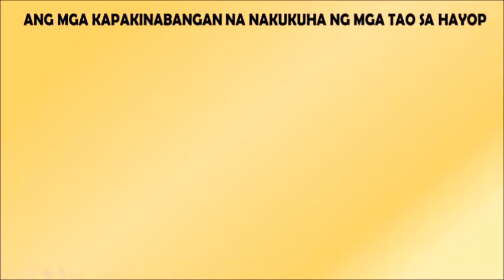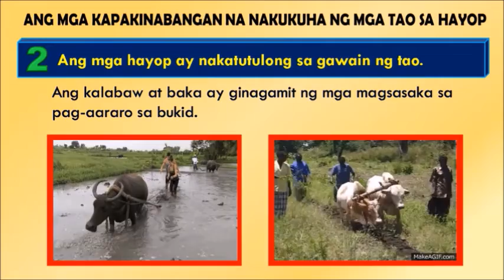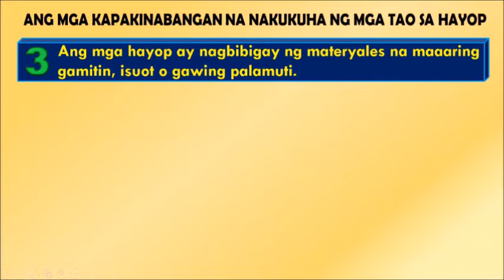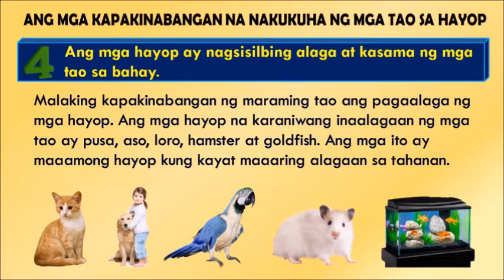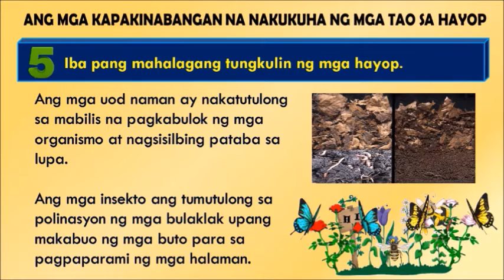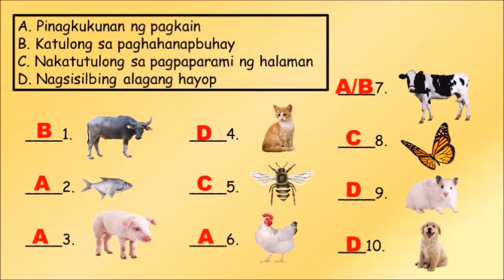Kahalagahan ng Hayop sa Tao | with Activity |SCIENCE 3| QUARTER 2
Ang mga kapakinabangan na nakukuha ng mga tao sa hayop.

1. Ang mga hayop ay pinagkukunan ng mga tao ng pagkain tulad ng karne, itlog, Isda at gatas. Ang karne ay pagkaing nakukuha mula sa mga hayop sa bukid tulad ng báka, baboy, manok, at kambing. Ang itlog naman ay karaniwang nanggagaling sa manok, pato, itik at ibon.   May mga pagkain ding nakukuha sa mga hayop na nása tubig tulad ng mga bangus, hipon, kanduli, at tulya. Ang mga ito ang malaking pinanggagalingan ng protina na tumutulong sa pagbuo at pagsasaayos ng mga tissue ng ating katawan.

2. Ang mga hayop ay nakatutulong sa gawain ng tao. Tulad ng kalabaw at báka, ang mga ito ay ginagamit ng mga magsasaka sa pag-aararo sa bukid. Ang mga aso naman ang nagsisilbing bantay sa bahay, katulong sa pangagaso, katulong sa pagliligtas o pagsagip ng búhay, at nagsisilbing gabay ng mga bulag. Ginagamit din ang kabayo at kalabaw sa transportasyon ng mga tao mula sa isang lugar patungo sa ibang lugar.

3.  Ang mga hayop ay nagbibigay ng materyales na maaaring gamitin, isuot o gawing palamuti. Ang balat ng hayop tulad ng baka, kambing, bayawak, sawa, buwaya at iba pa ay ginagawang bag, sapatos, sinturon, pitaka at damit. Ang kabibe naman ay ginagawang palamuti sa bahay, hikaw, pulseras, kwintas at bag.

4. Ang mga hayop ay nagsisilbing alaga at kasama ng mga tao sa bahay. Malaking kapakinabangan ng maraming tao ang pagaalaga ng mga hayop. Ang mga hayop na karaniwang inaalagaan ng mga tao ay pusa, aso, loro, hamster at goldfish. Ang mga ito ay maaamong hayop kung kayat maaaring alagaan sa tahanan.

5. Ang mga hayop ay may iba pang mahalagang tungkulin.
Ang lahat ng hayop, malaki man o maliit, ay mahalaga sa pagpapanatili ng balanse ng kalikasan. Ang mga ibon ang nagkakalat ng mga buto na nakatutulong upang tumubo ang mga halaman sa mga bakanteng lupa. Kinakain ng mga ito ang mga uod at maliliit na insekto na nakasisira sa mga halaman. Ang mga uod naman ay nakatutulong sa mabilis na pagkabulok ng mga organismo at nagsisilbing pataba sa lupa. Ang mga insekto ang tumutulong sa polinasyon ng mga bulaklak upang makabuo ng mga buto para sa pagpaparami ng mga halaman.